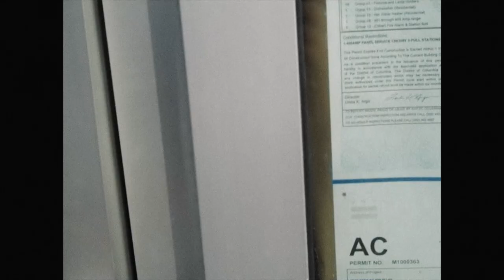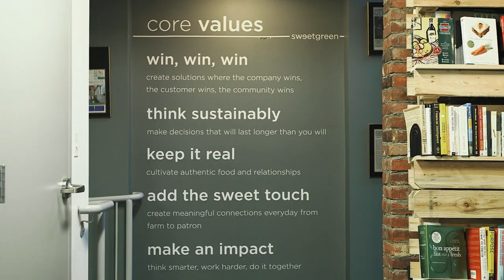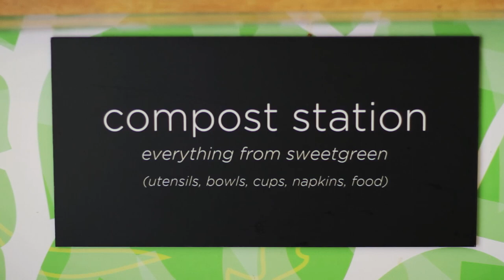the sweetgreen story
Founded in 2007, sweetgreen is a fast-casual destination for fun, delicious food that's both healthy for you and aligned with your values. We source local and organic ingredients from farmers we know and partners we trust, supporting our communities and creating meaningful relationships with those around us. We exist to create experiences where passion and purpose come together.